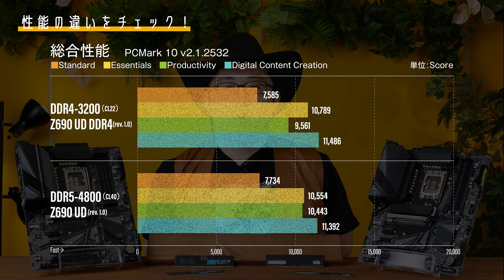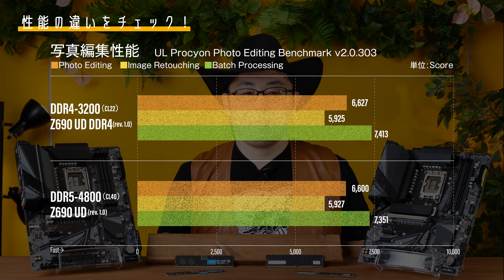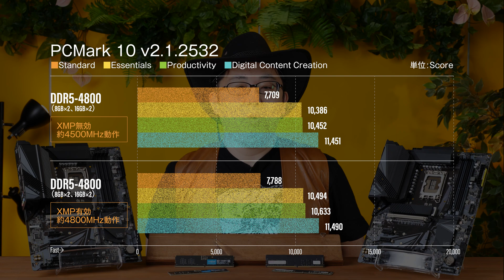Core i5-12400ならDDR5？ DDR4？ どちらがいいか試してみた【MS Office、ゲーム4本、Lightroom、Photoshop、Premiereでの比較結果公開】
Alder LakeはCore i5もi3もPentiumもCeleronも、メモリはDDR5とDDR4の両方に対応しています。安めのCPUでDDR5の効果はあるのか、気になっている方は多いのではないでしょうか？そんなわけで人気のCore i5-12400をつかってDDR5とDDR4で性能を測定した結果を公開！

0:00　Alder Lake廉価版にはDDR5？ DDR4？
0:16　検証に使ったパーツ
2:00　ベンチマーク結果大公開！ PCMark 10
2:17　MS Officeの性能比較。意外な差が……
2:39　写真編集＆動画編集性能比較
3:08　3DMark性能比較
3:21　レインボーシックス シージ～フォートナイト～Forza Horizon 5～Cyberpunk2077
3:59　4枚差しでもDDR5-4800動作するCrucialのDDR5メモリを検証
4:31　結論。どっちがいいの？

■検証に使用したDDR5メモリ
Crucial 8GB DDR5-4800 UDIMM　CT8G48C40U5

【本チャンネル “PAD” について】
PC Watch、AKIBA PC Hotline!、DOS/V POWER REPORTが共同でお届けするPCハードウェアと関連情報の専門チャンネルです。完成品PC、自作PC、パーツ、周辺機器などを専門媒体ならではの視点で掘り下げます。現在公開テスト運用中ですが、コンテンツを続々追加予定。
［PC Watch公式］［AKIBA PC Hotline!公式］［DOS/V POWER REPORT公式］